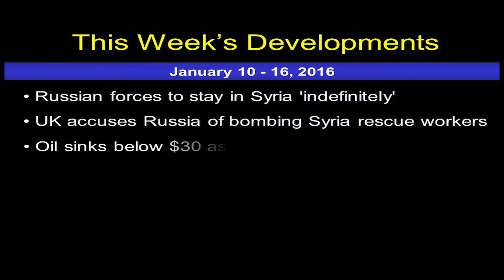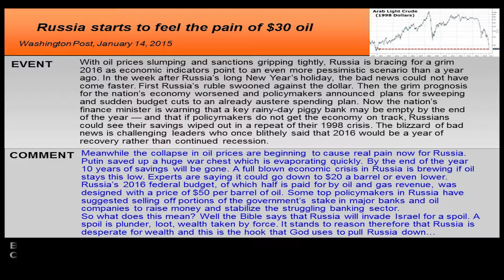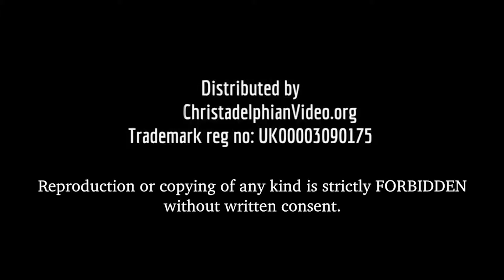Russian Forces to Stay in Syria Indefinitely